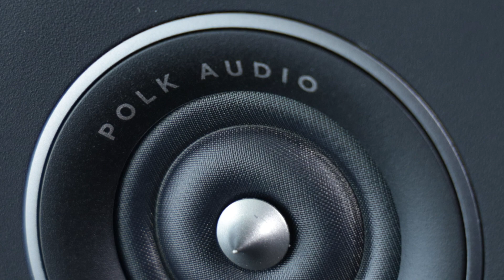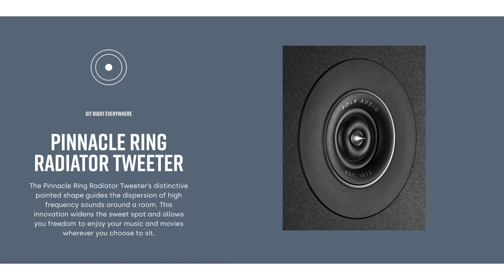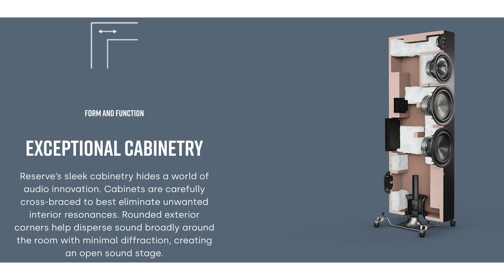พรีวิว ลำโพง Polk Audio R700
Polk Audio R700 ลำโพงตั้งพื้นรุ่นเรือธงสูงสุดในซีรีส์ที่จะสร้างความเป็นตำนานบทใหม่ด้วยความคุ้มค่าอย่างที่สุด